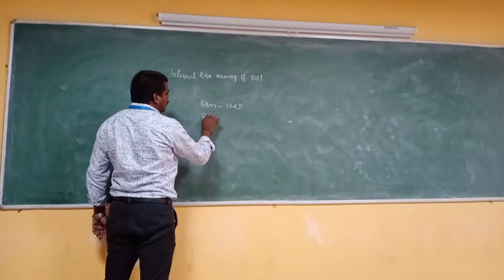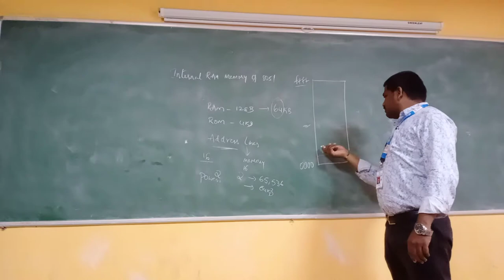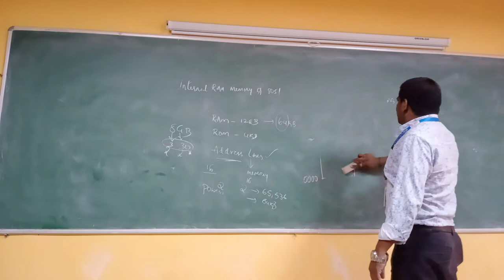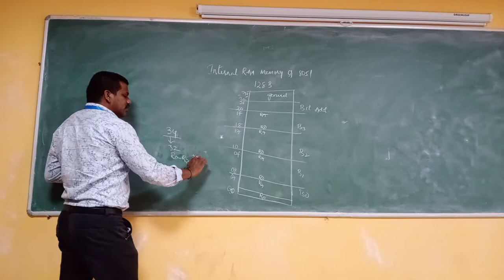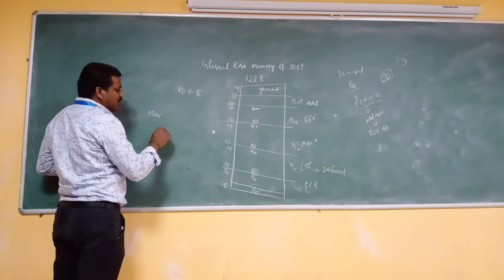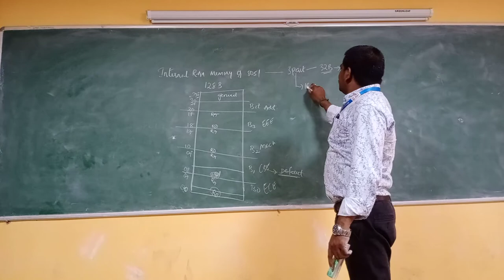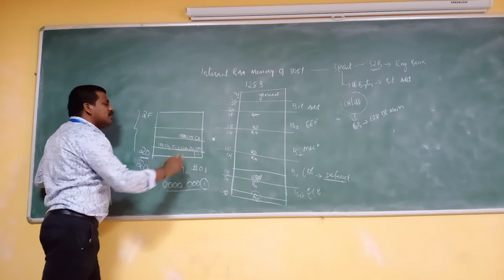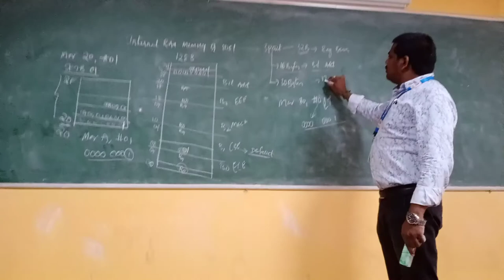Internal RAM memory of 8051